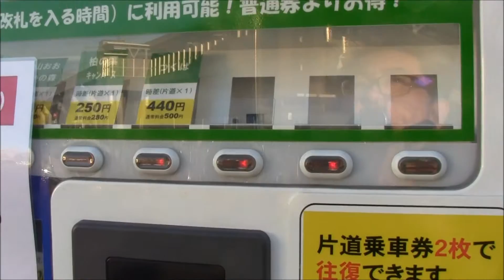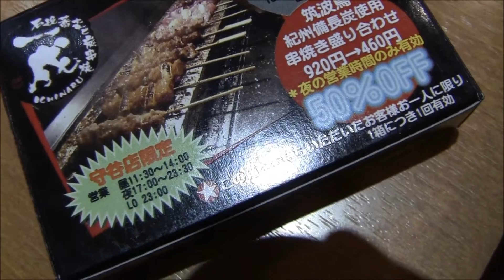守谷駅前金券ショップ自動販売機で回数券を買ってみた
守谷駅前にある金券ショップの自動販売機で回数券を購入してみました。エドモンソン規格の乗車券類よりはるかに大きい紙箱に入っていました。この金券ショップ自動販売機では白い紙箱が多いですが、たまに近隣店舗の割引ができる旨記載された黒い紙箱に乗車券類が入っていることがあり、黒い紙箱だと「当たり」を引いた感じです。

紙箱を開けて回数券を出す「開封動画」の撮影場所は、TX守谷駅フードコートで撮影したため、フードコート内「大江戸そば」のかけそばも入っている箇所がございます。